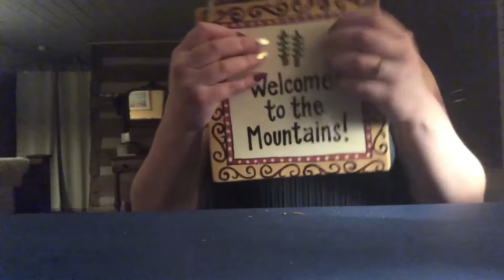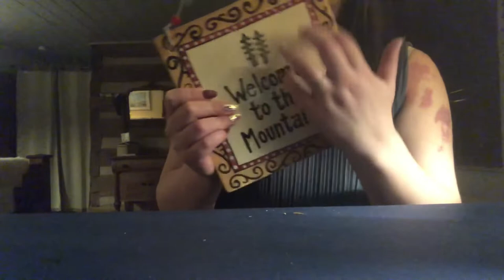ASMRtherapy | ASMR WITH CABIN DECOR WITH FAST TABLE TAPPING & SCRATCHING! | NO TALKING!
I am currently out of town in the mountains so this video will be a bit different in terms of visuals/background.  In this video, I will be fast tapping and scratching on various cabin decor items!  I had to end the video earlier than expected due to bad weather BUT be ready for a cabin decor pt. 2 video coming next!  :-)

Not all triggers are bad...they may just save a life!

ASMR has been a significant form of therapy for me over the years through my personal experience with Major Depressive Disorder and the purpose of my channel is to be just that for you: A therapeutic, safe space.  I've found that my passion lies in exploring the magical benefits of ASMR in mental healing and overall well-being as a future Licensed Professional Counselor.
**KNOW THIS: You are not alone. You are special.
If you are new to ASMR, I encourage you to explore it in all it's forms for some super tingly experiences! ;)

XOXO